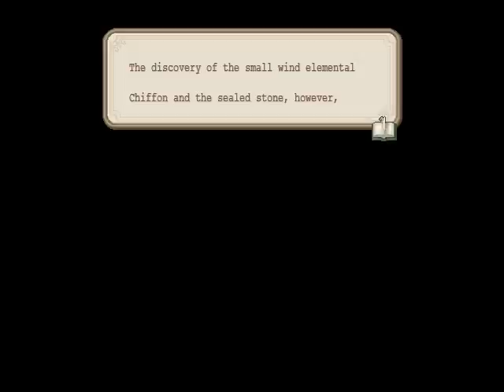Fortune Summoners part 2